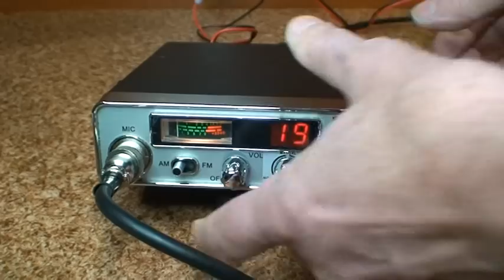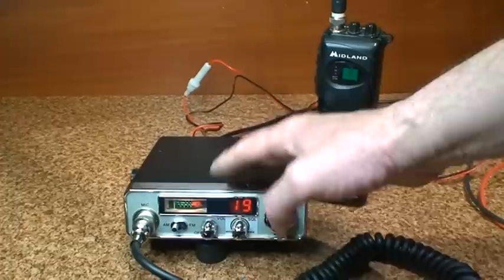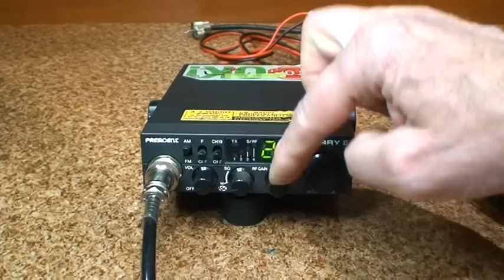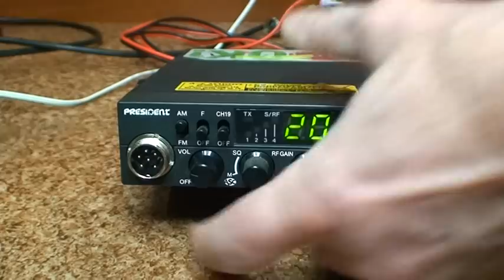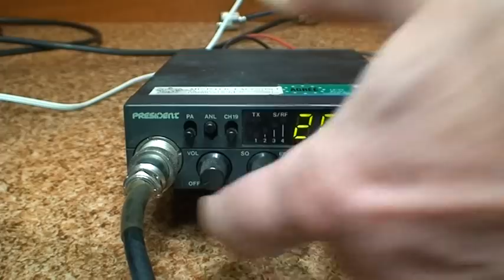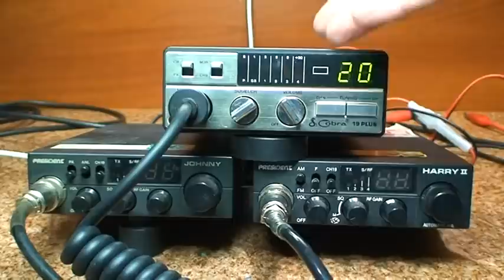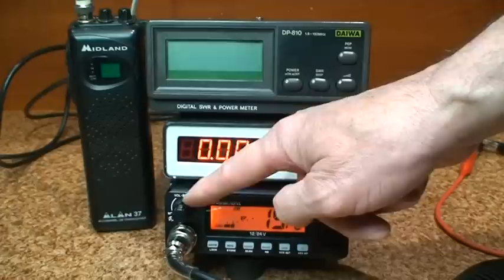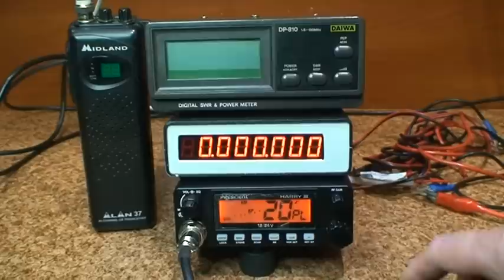CB Radio - prezentacja szumofonów !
Następne radiotelefony do naprawy i tuningu , oraz jak sprawdzić i jak rozpoznać czy radiotelefon jest dobrej klasy , czy jest popularnym szumofonem !